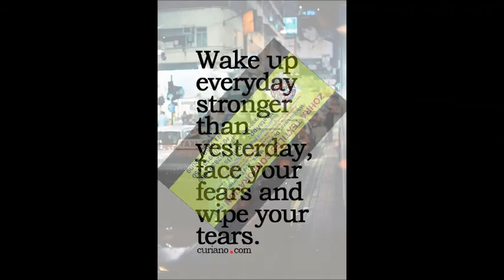Mayur Payal Patiyala Special vol 3 COTTON PRINTED WHOLESALER CALL WHATSAPP +91 8828391569